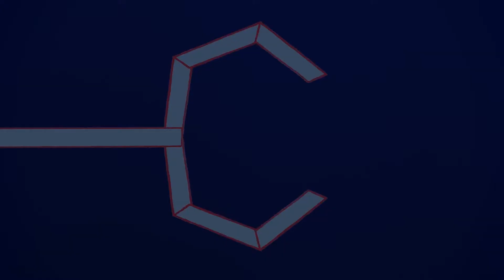*** RED DIAMOND *** trailer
RED DIAMOND
Sci-Fiction animated film
9 min 23 s

Sea creature got violently seized and transported to demiurgic laboratory. A desperate fight begins – the alien animal runs in an evolutional race with the machines. The story is focused on a moral dilemma between preserving natural beauty and gaining material values. Film shows evolution process - from natural to the artificial genetic and molecular modifications.

Director & animator: Adam Żądło
Music and sound design: Piotr Michał Madej
Producer: Animated Film Studio; Academy of Fine Arts in Cracow, Poland
ⓒ 2016